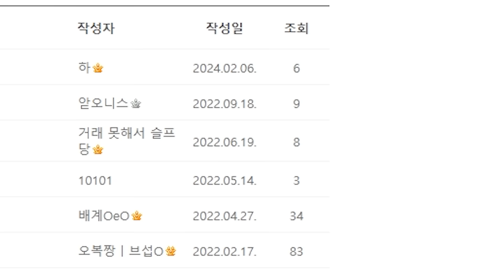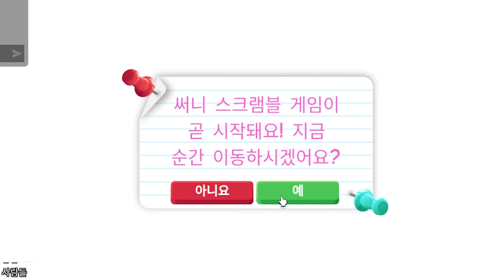입양에는 은근히 가치가 있는 템이 참 많네요